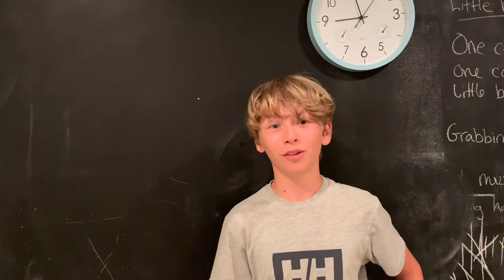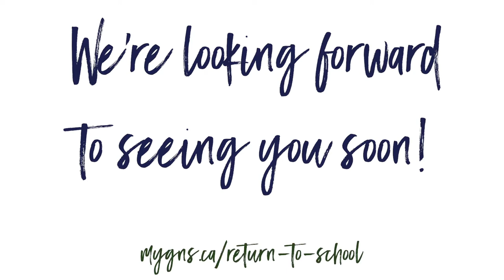Welcome Back to GNS!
We know that the GNS student community is excited to return to school next week, so we asked some of them, "What are you looking forward to?"